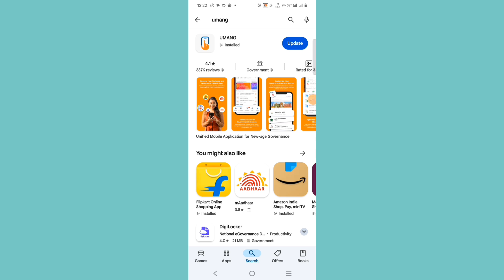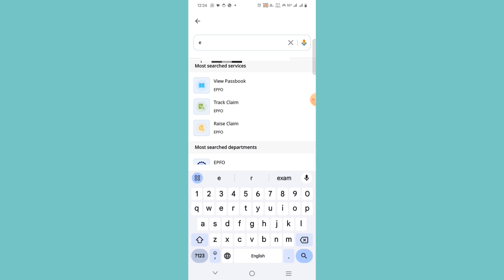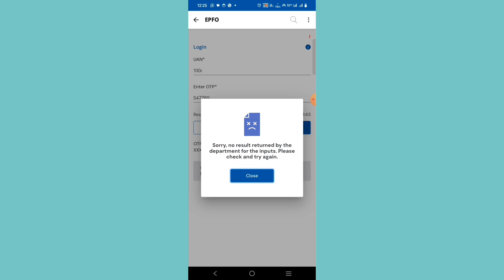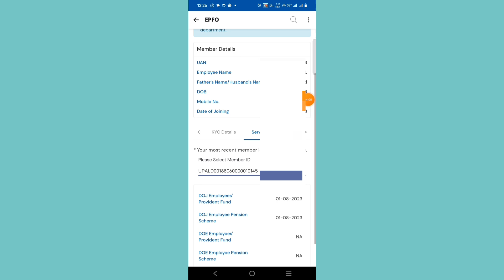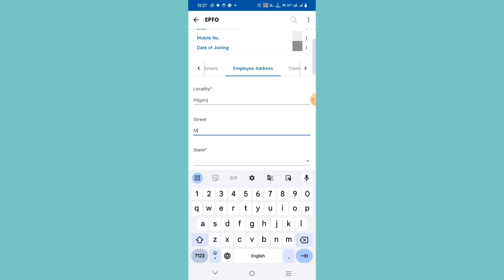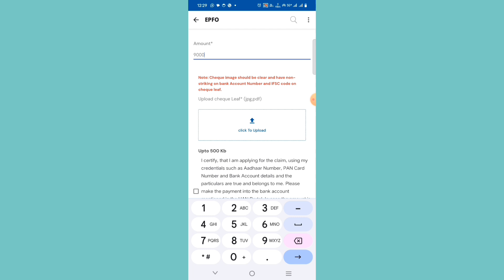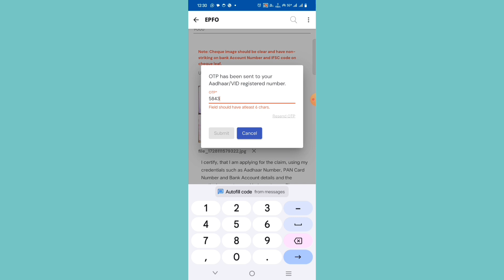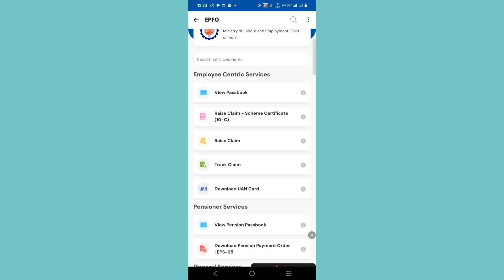PF withdrawal process 2024 अब Pf का पैसा निकाले बिना पासवर्ड के OTP से PF News update 2024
Your queries PF withdrawal related

Mobile se PF kaise nikale
Mobile se PF ka Paisa kaise nikale 2024
Bina password ke OTP se Paisa kaise nikale PF ka
PF ka Paisa kaise nikale Bina password ke
PF nikalne ka Sahi tarika
pf ka paisa kitne din me aata hai
pf ka paisa kaise nikale mobile se
pf ka paisa kitne din mein aata hai
pf ka paisa account me kaise transfer kare
pf ka paisa kaise nikala jata hai
pf ka paisa ek account se dusre account me kaise transfer kare
pf kaise nikale online mobile se
Umang app se PF ka Paisa kaise nikale
Umang app se Paisa kaise nikaalen PF ka
PF kaise nikale Umang app se
Umang app mein PF kaise check Karen
Umang application se PF ka Paisa kaise nikale
Advance PF kaise claim Karen
Advance mein PF ka Paisa kaise nikale
PF advance claim kaise karen
How to advance claim PF
PF ka advance claim ke tahat Paisa kaise nikale
Advance PF Paisa kaise nikale Bina OTP
Umang app se advance mein PF ka Paisa nikale Bina OTP ke
Bina OTP ke Umang app se advance ka PF ka Paisa kaise nikale

Hello doston namaskar is video mein humne bataya hai ki kaise aap apne PF ka Paisa Bina password ke OTP ki madad se apna PF ka Paisa advance mein claim kar sakte hain Ghar baithe apne mobile phone se
Hamare bataye Gaye is process se